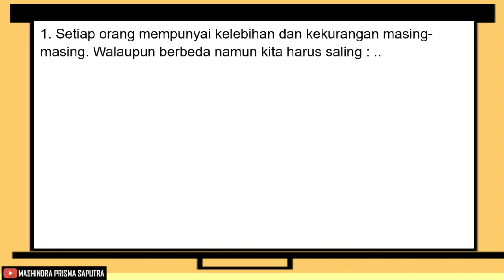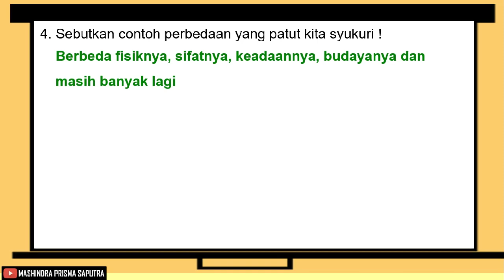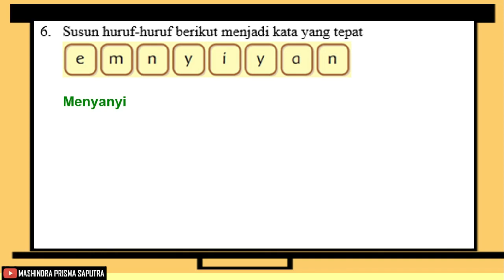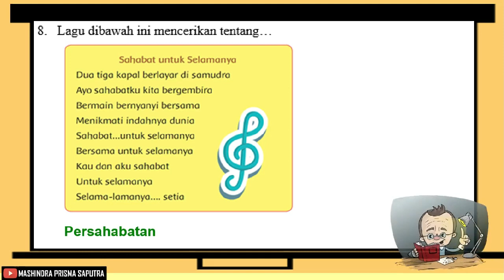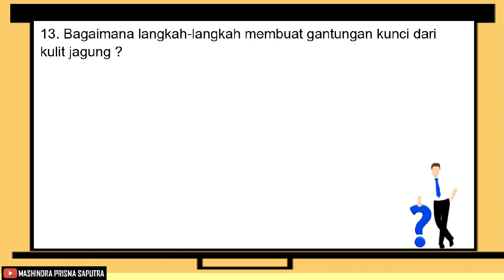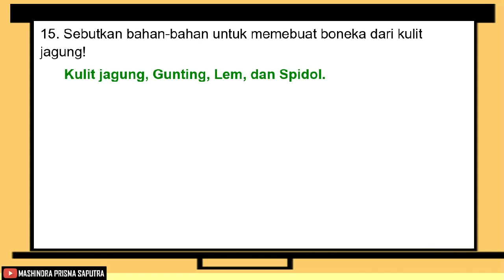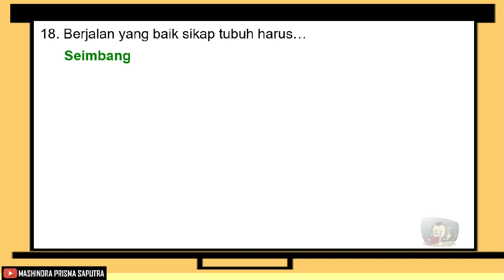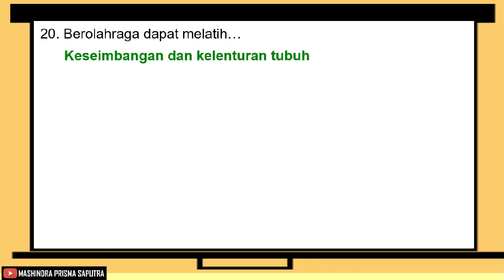Soal Penilaian Harian Kelas 1 Tema 1 Sub Tema 4 Dan Kunci Jawaban